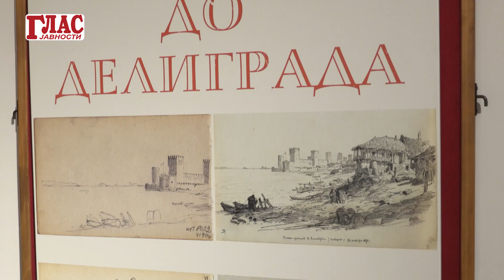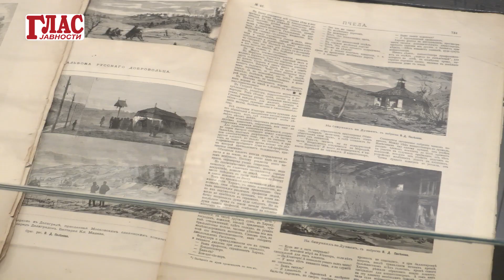POŠTA SRBIJE: ČUVAR RUSKO - SRPSKOG PRIJATELJSTVA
U okviru manifestacije Dani duhovne kulture Rusije u Srbiji, danas je u u PTT Muzeju
svečano otvorena  izložba: „Vasilije Polenov: srpski rat očima ruskog umetnika“.
Pošta Srbije se ovom izložbom pridružuje obeležavanju jubileja 145 godina od
dolaska ruskih doborovoljaca u Srbiju a predstavljena je i prigodna poštanska marka
tim povodom.
Svečanosti u PTT Muzeju su između ostalih prisustvovali i zamenica ministra kulture
Ruske Federacije Olga Jarilova, ambasador Ruske Federacije u SrbijiAleksandar
Bocan Hračenko, pomoćnica ministra kulture Republike Srbije Danijela Vanušić,
generalni direktor NIS Srbije Kiril Tjurdenjev kso i v.d. direktora Pošte Srbije Zoran
Đorđević.